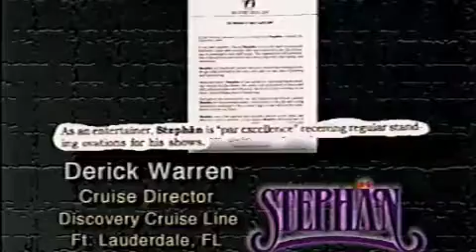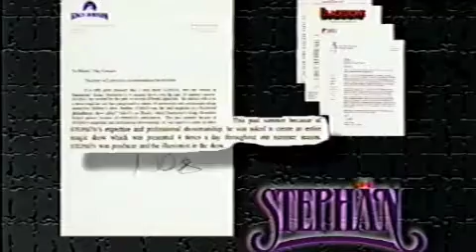Stephan: His Magic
The original video is divided in four sections.  This first section, titled, "His Magic", starts with a 70s routine and continues with a high-energy collage of magic and illusions.